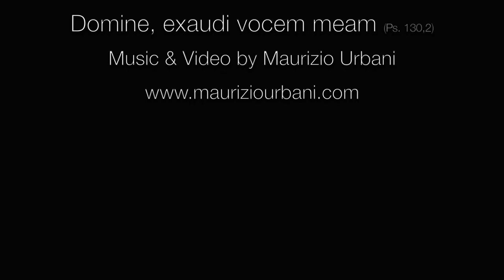Domine, exaudi vocem meam. (Meditazioni alle cascate di Chia / Meditations @ Chia falls).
L’acqua nella Bibbia – come peraltro in tutte le religioni – non è solo una presenza fisica, sospirata e preziosa, ma è soprattutto un grande simbolo spirituale. (G. Ravasi)

Sarà forse questo percepire l’acqua come grande simbolo spirituale il motivo per il quale amo ritirarmi spesso nei boschi di Chia a meditare.
La vista di quelle dolci cascatelle nonché il loro canto continuo e persistente favoriscono il raccoglimento, la preghiera e costituiscono per me (e non solo) una fonte di grande ispirazione.
Non per nulla Pierpaolo Pasolini scelse proprio quel luogo per girare la scena del Battesimo di Gesù nel suo ‘Vangelo secondo Matteo’.
Ora, a prescindere dal fatto che questo regista e la sua opera possano piacere o meno (ai tempi il film fu contestato e censurato ma successivamente, dopo 50 anni, l’Osservatore Romano lo ha definito “il miglior film su Gesù mai girato”) è innegabile che i boschi di Chia con quei sentieri silenziosi, le cascate, le grotte siano luoghi pieni di fascino. Un fascino senza tempo.

A metà novembre mi recai nei boschi di Chia a meditare e, come mio solito, dedicai molto tempo alle preghiere per i defunti.
Da lì nacque l’idea di comporre una meditazione musicale - dedicata appunto ai defunti - ed abbinata ad un video delle cascate e dei boschi di Chia.
Tornai quindi nei boschi a girare alcuni clip video e, nel contempo, composi e registrai la musica.
Il brano è molto breve (2 minuti e mezzo circa) e, come parte testuale, ho scelto i primi versetti del ‘De Profundis’ recitati in latino.

Ecco le versioni in Latino, Italiano ed inglese del testo

Latino
De profundis clamavi ad te, Domine;
Domine, exaudi vocem meam.
Fiant aures tuæ intendentes
in vocem deprecationis meæ. (Ps. 130,1-2)

Italiano
Dal profondo a te grido, o Signore;
Signore, ascolta la mia voce.
Siano i tuoi orecchi attenti
alla voce della mia preghiera. (Sal. 130,1-2)

English
Out of the depths I have cried to Thee O Lord!
Let Thine ears be attentive
to the voice of my supplication. (Ps. 130,1-2)

Video Camera Panasonic G80, Lens Panasonic 12-35 f/2.8 MKII